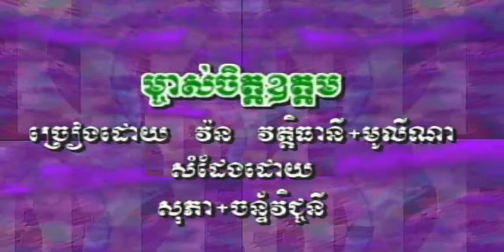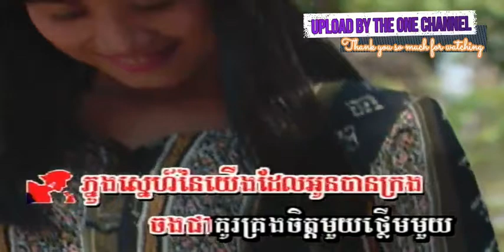ម្ចាស់​ចិត្ត​ឧត្ដម ច្រៀងដោយ វ៉ន វត្តី​ធានី + មូលីណា​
ម្ចាស់ចិត្តឧត្តម ច្រៀងដោយ វ៉ន វត្តី​ធានី + មូលីណា​ TOPLASER DVD VOL1 លោក ស៊ិន​​ ស៊ីសាមុត និង អ្នកស្រី រស់ សេរីសុទ្ឋា  I គម្រប